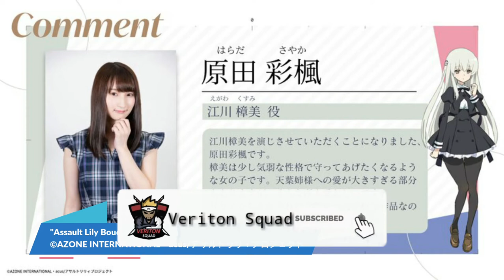Assault Lily Bouquet TV Anime Casts Sayaka Harada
Video created by: Veriton Squadll We are the Anime Squad!!

**CREDITS**
Credits:- Assault Lily Bouquet, Shaft, ©AZONE INTERNATIONAL・acus/アサルトリリィプロジェクト